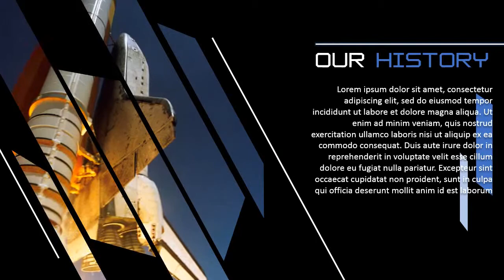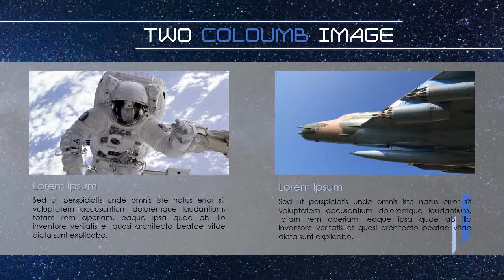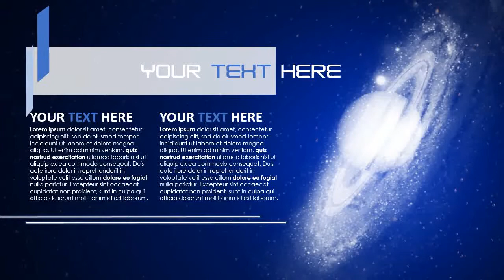xfuera 1 - Prestige